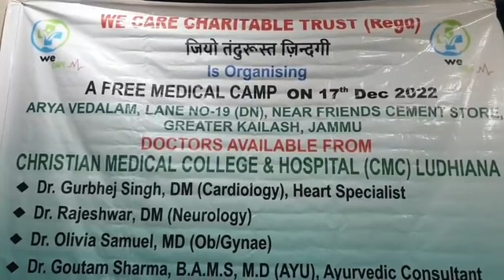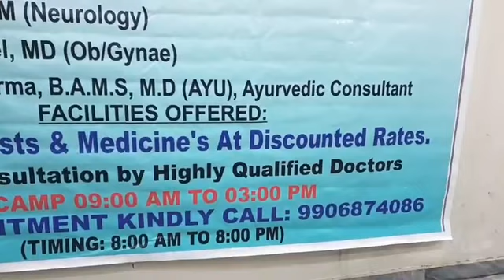Free Medical Camp in Jammu on 17th Dec 2022, CMC Ludhiana Doctors Available.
Venue: Arya Vedalam, Lane No:19(DN), Greater Kailash, Jammu